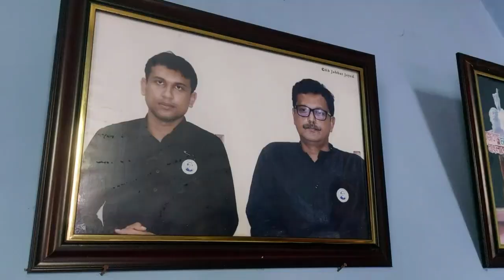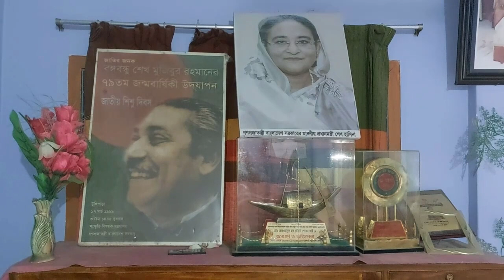কুড়িগ্রাম-১ আসনের অভিভাবক হিসেবে শোভনকে চায় জনগণ || Shadinbanglanewstv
কুড়িগ্রাম-১ আসনের আভিভাবক হিসেবে শোভনকে চায় জনগণ